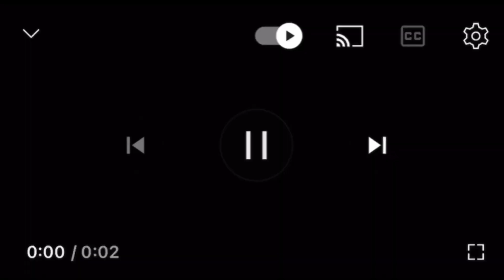Pahadi Shaadi Ke baad ki Pheli Rasam|| After marriage rituals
Peheli Rasam
first ritual after marriage
Kumauni shaadi
Newly wedded